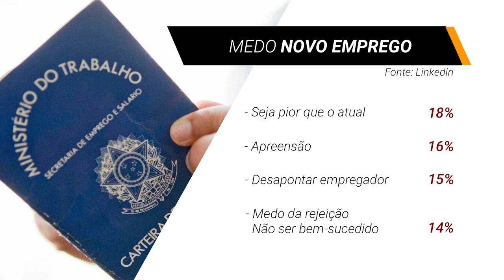Sentimentos como o medo e a insegurança atrapalham a vida profissional